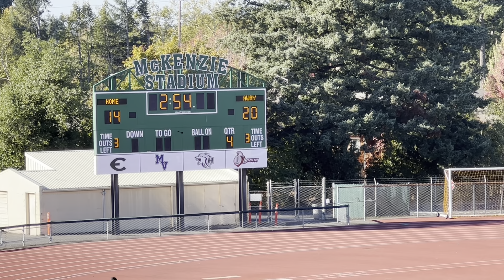Camas Red 8th Grade vs Washougal - last game - playoff